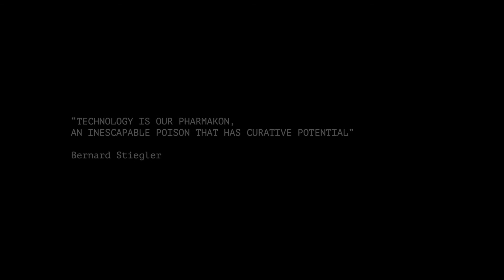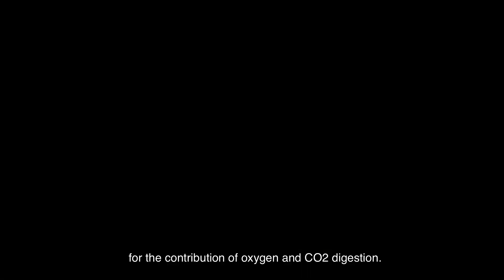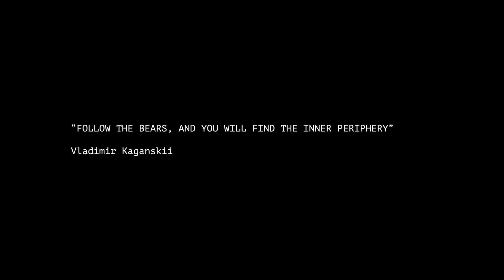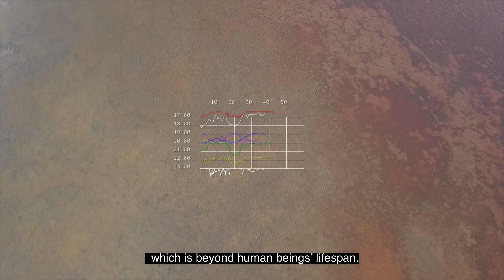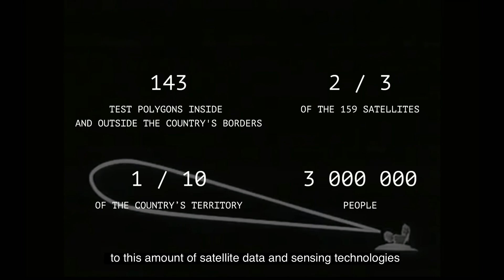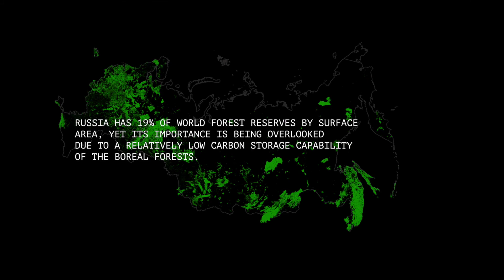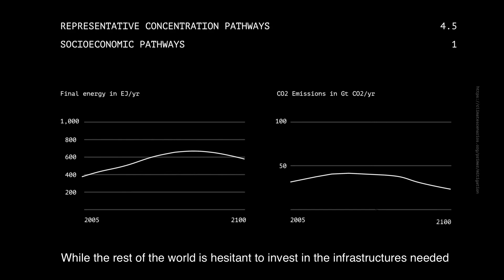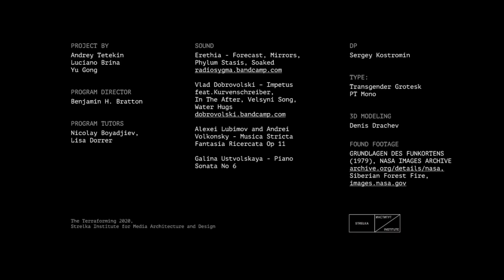TTF 2020 – Pharmakon Landscape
PHARMAKON LANDSCAPE / ЛАНДШАФТ ФАРМАКОНА
Luciano Brina (AR) | Yu Gong (CN / MO) | Andrey Tetekin (RU)

Pharmakon Landscape is a geodesign initiative for tackling long-term environmental threats by taking advantage of current misoriented, unplanned, and undeveloped economic, demographic, and ecological dynamics in the Russian inner periphery, through a “psychogeophysic” approach.

The project takes the concept of the “pharmakon” for analysing the current state of the inner periphery (the land of “poison”) and its possible future form, not conceived as an opposite (mere remediation) but as an inclusive territorial model where poison becomes remedy that becomes poison. This analysis frames the proposal of the pharmakon landscape as a new territorial model, accessible through the practice of “psychogeophysics”: a generative, perceptual tool for projecting pharmakon landscapes to come by physical and cartographical exploration.

The project presents two specialized pharmakon landscapes: the one based on the Russian Industrial-Military Complex (IMC), one of the major landowners in the world, and one of the most prepared institutions for protecting ecological infrastructure; and the one based on Direct Air Capture (DAC) and Carbon Capture and Storage (CCS) by natural and mechanical means.

Credits:

The project was developed during The Terraforming 2020 at the Strelka Institute for Media, Architecture and Design in Moscow, Russia

Project team: Andrey Tetekin, Luciano Brina,Yu Gong
Program Director: Benjamin H. Bratton
Program Tutors: Nicolay Boyadjiev, Lisa Dorrer

Licensed to YouTube by: Alpha Pup Records (on behalf of Klammklang)
Label: Klammklang